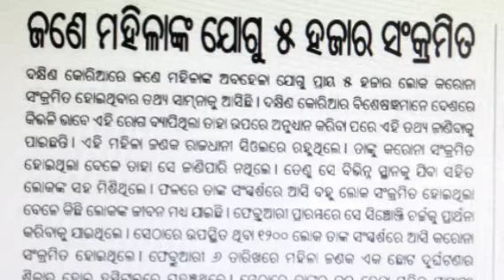CORONAVIRUS: SOUTH KOREA CORONAVIRUS CASES APPROACH 5000..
South Korea's Coronavirus Case total - the largest in the world outside China - approached 5000 as authorities reported 477 new cases.

South Korea has seen a rapid case in infection in recent days as authorities carry out checks on more than 260,000 people associated with the Shincheonji Church of Jesus, a religious group often condemned as a cult that is linked to more than half the cases.